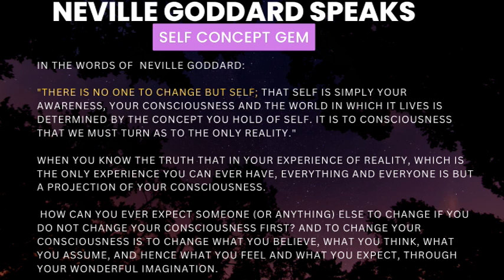Manifesting Your Specific Person is LITERALLY This EASY | Neville Goddard | Law of Assumption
❤ SPECIFIC PERSON PRE SALE : $33.33  ( the course is available and email to you March 1st 2023)